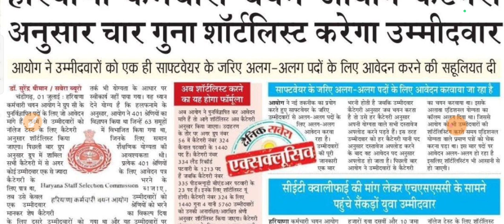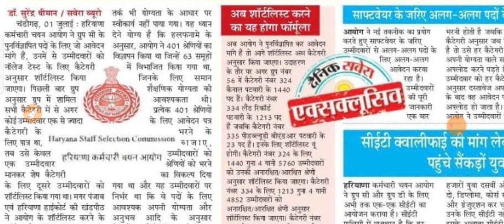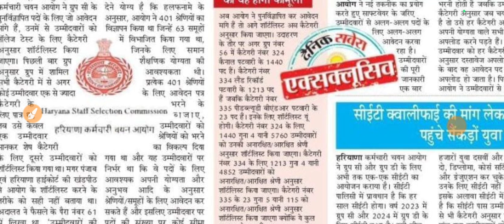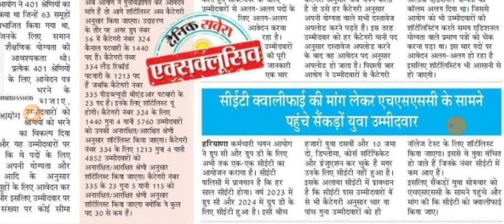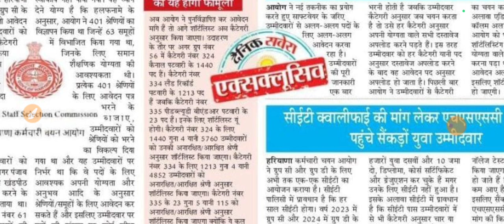Hssc CET New Update, CET Qualify Update, Hssc CET New Update, Hssc CET Pending Bharti Update Hssc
hssccet

Date Out|| CET Exam Date Announce CET 2022 Exam Date Out||
CETExamDateOutCETexamdatenotice

#01/20,14/19,15/19allpendingfinalresult

CETExam2022syllabus
CETsyllabusbooks||CETExamdate
hssc cet syllabus 2021 in hindi
hssc cet syllabus 2021
hssc cet syllabus 2022 pdf
download
hssc cet syllabus pdf